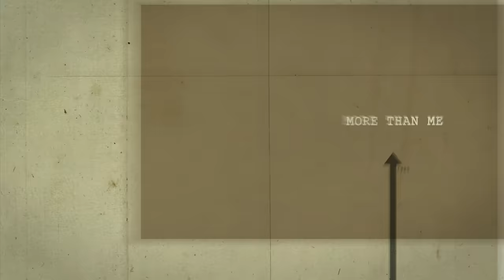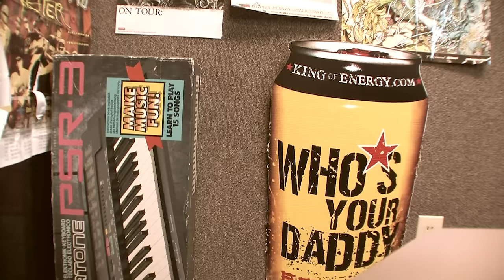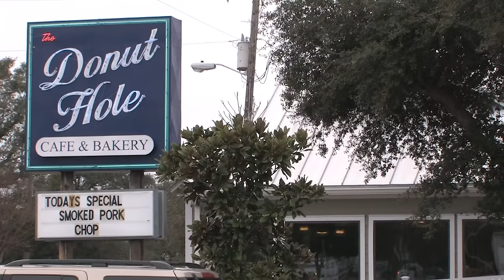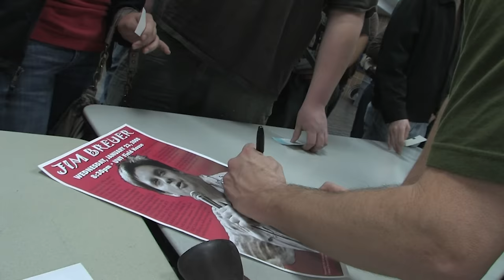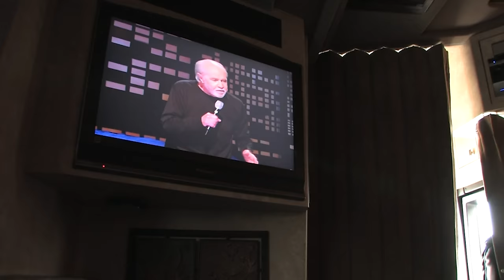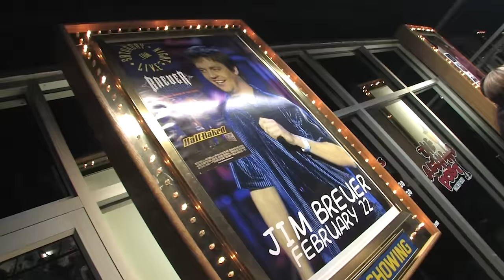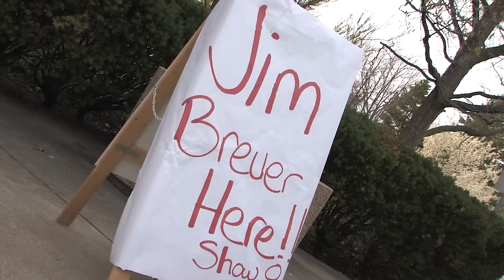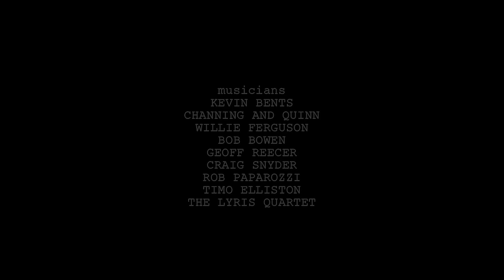FULL DOCUMENTARY: More Than Me, a story of growing up and growing old by comedian Jim Breuer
Jim Breuer, best known from Saturday Night Live and the film Half Baked, set out in 2008 on his first stand-up tour in six years, taking his 84 year-old father along for the ride of his life. While struggling with the chores of caregiving and coming to terms with his father's mortality, Jim is determined to strengthen their relationship while on the road. Funny and raw, More Than Me is an intimate story of growing up and growing old.

Directed by William Philbin